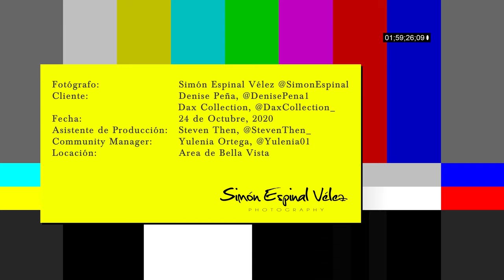Sesión Denise Peña @ Bella Vista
¡Bienvenidos a este Behind the Process!

Créditos:
Fotógrafo: Simón Espinal Vélez @SimonEspinal
Cliente: Denise Peña, @DenisePena1
Fecha: 24 de Octubre, 2020
Asistente de Producción: Steven Then, @StevenThen_
Community Manager: Yulenia Ortega, @Yulenia01
Locación: Area de Bella Vista

Deja tu comentario, duda o pregunta sobre el proceso de este video.